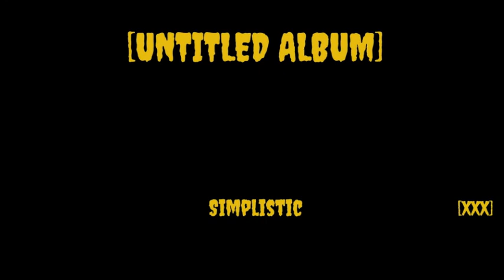Lozlo Campuzano - 10/0